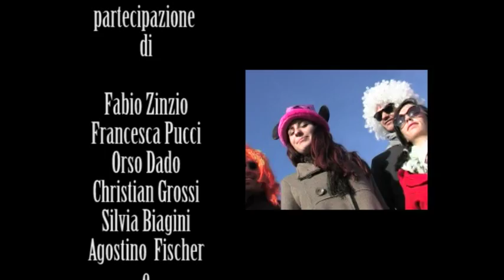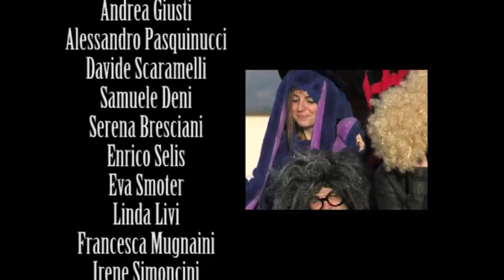Adesso è Festa (Videoclip Carnevale di Viareggio)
Tipica ed originale canzone di Carnevale, Adesso e' festa e' stata scritta da Casini, Cerri, Del Carlo, cantata da Luce Del Carlo e Gabriele Cerri, in concorso al Carnevale di Viareggio 2013.

Chant typique et originale de carnaval, et maintenant »et faire la fête» a été écrit par Casini, Cerri, Del Carlo, chanté par Luce Del Carlo Cerri et Gabriele, en compétition au Carnaval de Viareggio 2013.

Typical and original song of Carnival, and now 'and party' was written by Casini, Cerri, Del Carlo, sung by Luce Del Carlo and Gabriele Cerri, in competition at the Viareggio Carnival 2013.